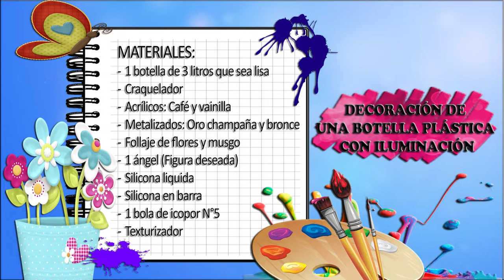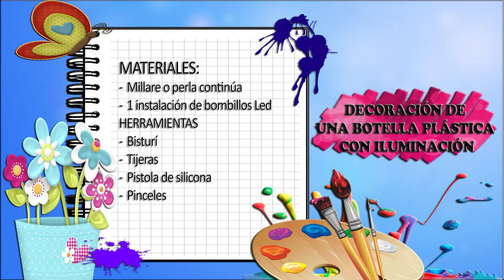Como Decorar un Botella Plastica con Iluminacion - HomeArtTv por Juan Gonzalo Angel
Como ya hemos visto en más de una ocasión, la falta de dinero no es obstáculo para conseguir una decoración bonita e impactante. Existen miles de ideas para decorar con recursos low cost y trucos DIY que permiten que podamos crearnos casi cualquier elemento de mobiliario o complemento para decorar casas. El cartón, los pallets, marcos de espejo… cualquier idea es buena si parte de la imaginación ;-)

Siguiendo esa línea hoy te sugerimos reutilizar un elemento presente en todas las casas de una u otra forma: las botellas. En este caso para convertirlas en bonitas lámparas decorativas.